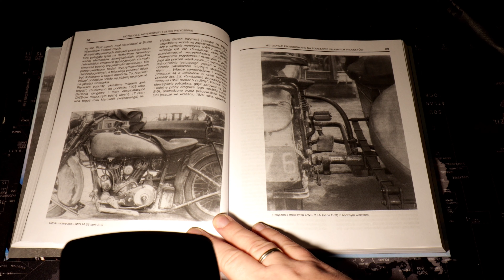CWS M55 - PIERWSZY POLSKI seryjnie produkowany MOTOCYKL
Pierwszym polskim motocyklem był Lech. Jednak był produkowany  rzemieślniczo i małej ilości egzemplarzy. Za pierwszy seryjnie produkowany uważa się CWS M55 - protoplastę Sokołów.

Cytat:
Tarczyński, J. (2021). Polskie motocykle 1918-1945. Warszawa: Wydawnictwa Komunikacji i Łączności. s. 70.